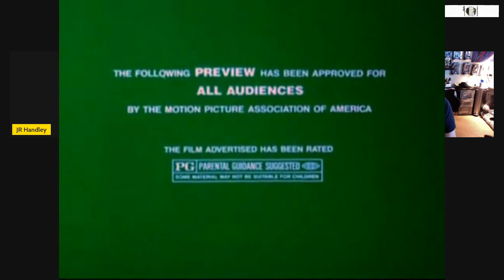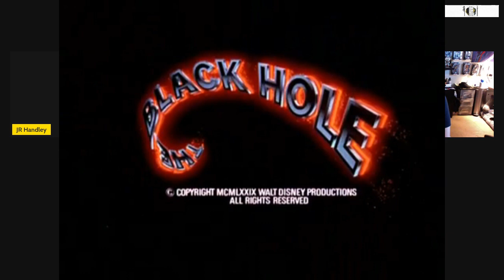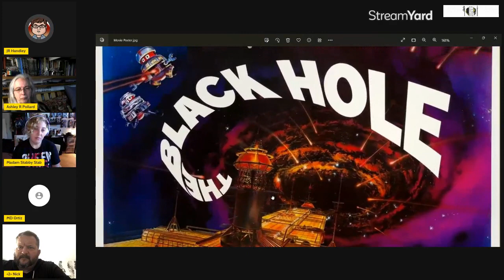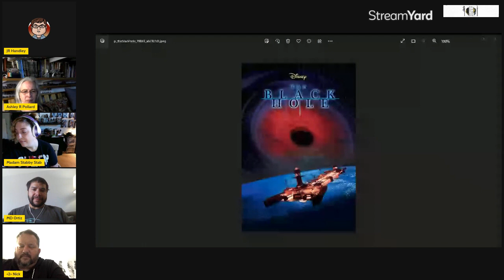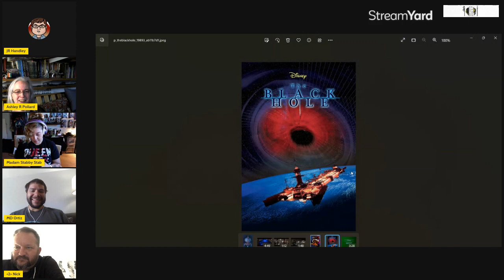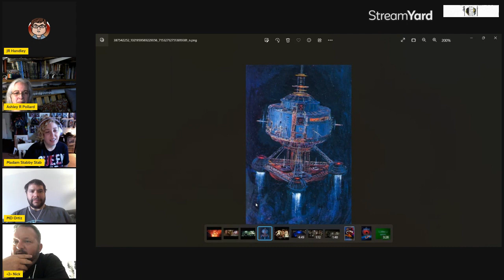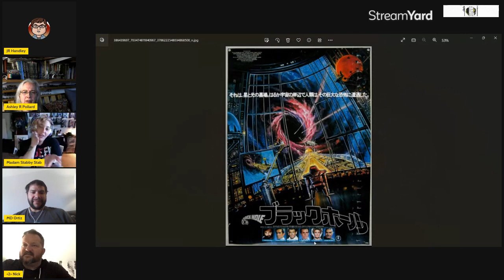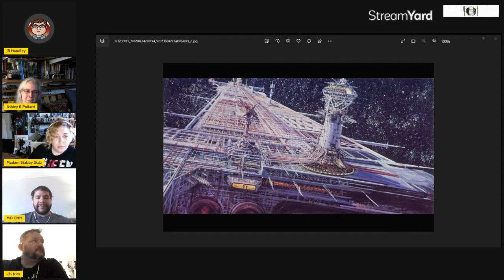Episode 304: Retro Reviews; The Black Hole Movie Review!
Co-Hosts:
Madam Stabby Stab (Uber Fan) (Horror Nerd)

Copyright @ Walt Disney Productions, Inc 1979. Any illegal reproduction of this content will result in immediate legal action by the rights holder.